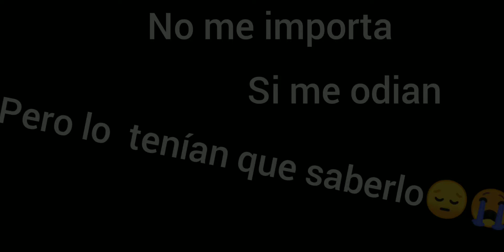perdón si no subí videos es por qué esto lo estaba pensado leean descripción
soy lesbiana y no importa dios quiso que todos nos queramos  y eso es ser gay o lesbiana o bisexual no importa que seas feliz ya está.. uwu perderme😔😔😔😔👊🏻👊🏽👊🏿👊👊🏼👊🏾